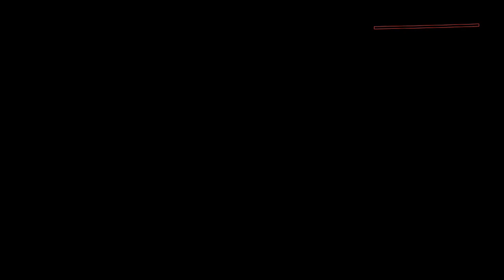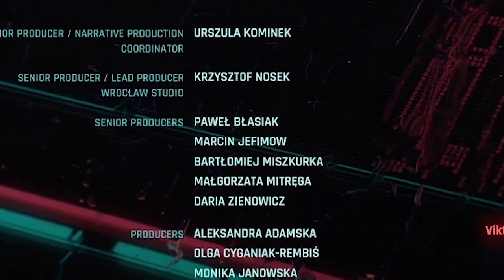Even the Cyberpunk ending is glitched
This is what happens when you complete the game of Cyberpunk 2077. Is all  we've ever imagined and wanted, no, it's really not dude.